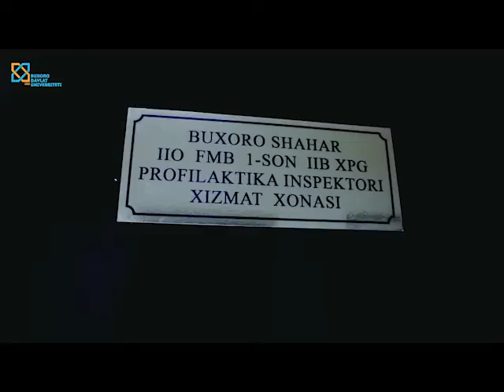BuxDUda talabalarni TTJga joylashtirish jadallik bilan davom etmoqda.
BuxDUda Joriy yilning 26 avgust kunidan boshlab hatto bayram kunlari (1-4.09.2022) ham universitet rahbariyati boshchiligida TTJga talabalarni yashash xonalariga tizimli ravishda joylashtirish davom etmoqda.

Talabalarni TTJga joylashishi uchun yaratilgan imtiyoz va imkoniyatlar:
1. Talabalar uydan - masofadan turib ushbu platforma tizimi orqali TTJga joylashish uchun ariza topshirib ro‘yxatdan o‘tishadi (TTJning o‘zida ham ro‘yxatdan o‘titish uchun kompyutor xizmati yo‘lga qo‘yilgan);
2. 2022/2023-o‘quv yilida TTJda yashash uchun 1 oylik to‘lov miqdori 150 ming so‘m qilib belgilandi (o‘tgan o‘quv yilida 193 ming bo‘lgan);
3. TTJning o‘zida talabalar uzoqqa borib ovvora bo‘lmasligi, vaqtni yo‘qotmasligi uchun ALOQA BANKning sayyor kassasi to'lov tizimi tashkil etildi. Bunda talaba shu yerning o‘zida to‘lovni erkin, qiyinchiliksiz, tezkor amalga oshirishi mumkin.